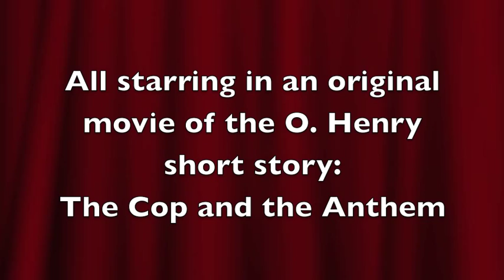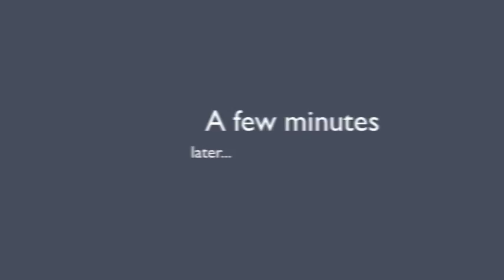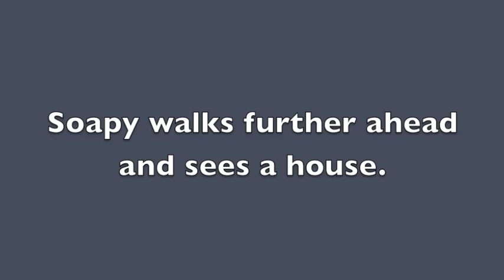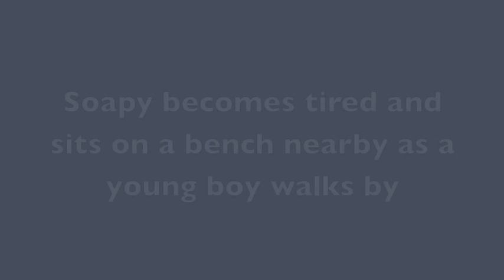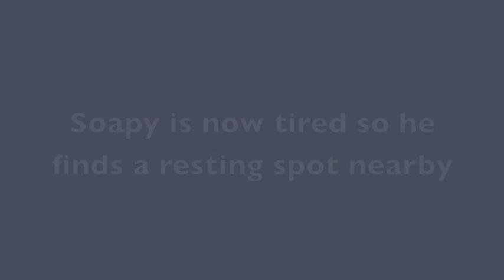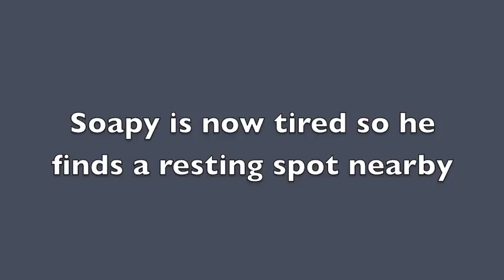The Cop and the Anthem Movie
9th grade English short story project. Mr. Ritchie.